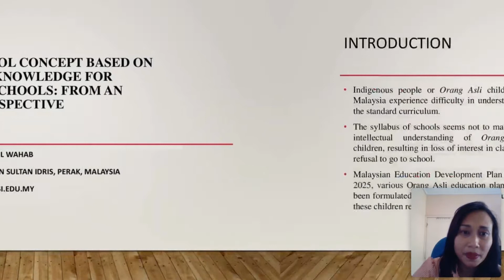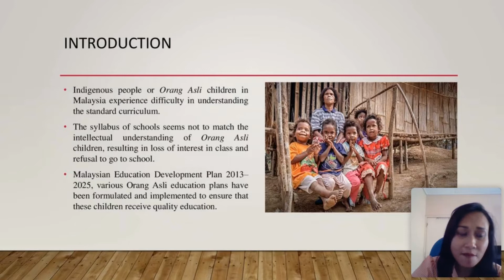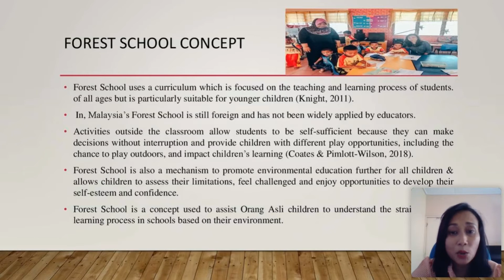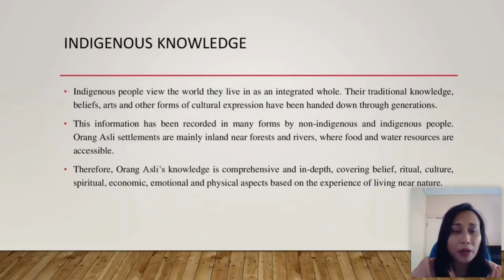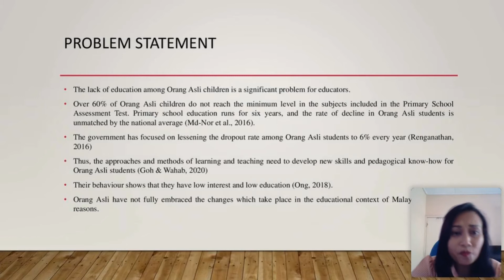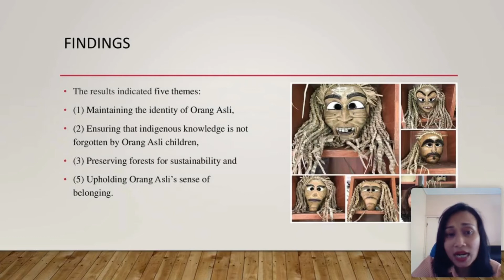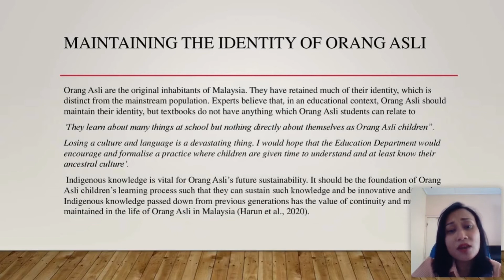Forest School Concept Based on Indigenous Knowledge for Orang Asli Schools by Norwaliza Abdul Wahab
Forest School Concept Based on Indigenous Knowledge for Orang Asli Schools- From an Expert Perspective by Norwaliza Abdul Wahab in iCon-MESSSH'20